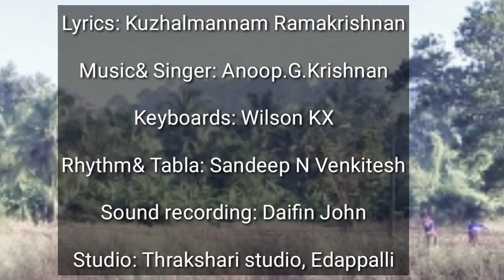SuLalitham Episode 253 by Kuzhalmannam Ramakrishnan, Anoop G Krishnan